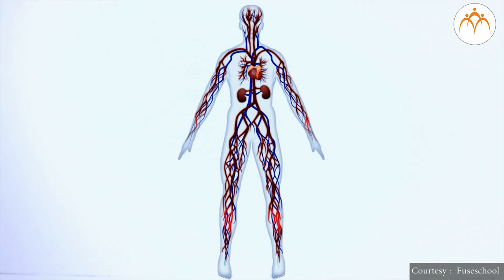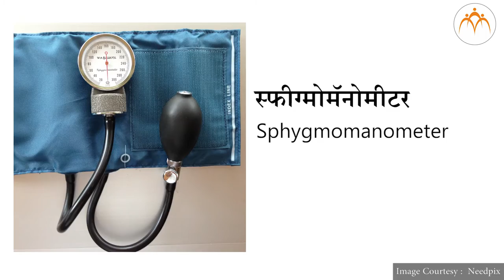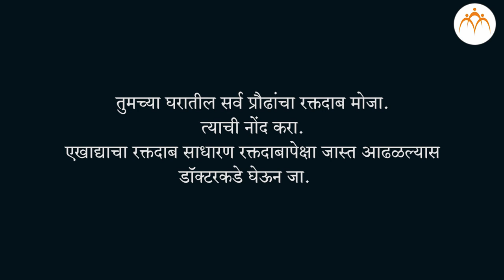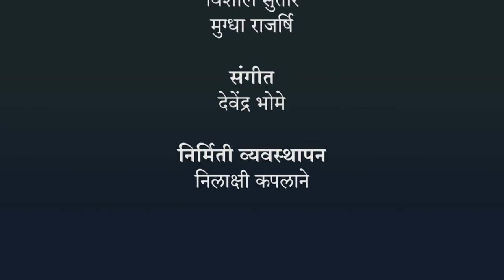रक्तदाब आणि उच्च रक्तदाब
रक्तदाब आणि उच्च रक्तदाब,8th,Science,Jnana Prabodhini,Maharashtra Board,